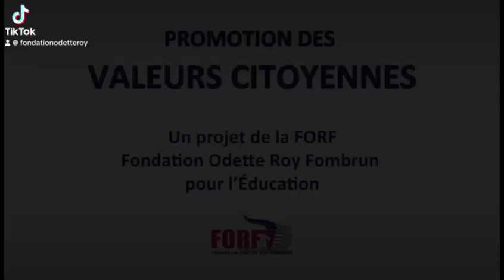Pwomosyon Valè Sitwayen yo ak FORF !